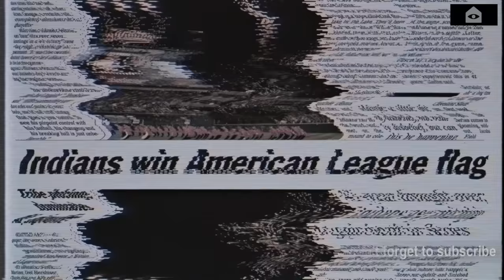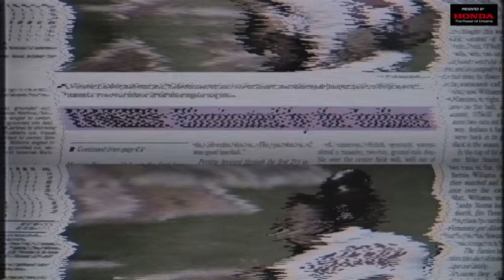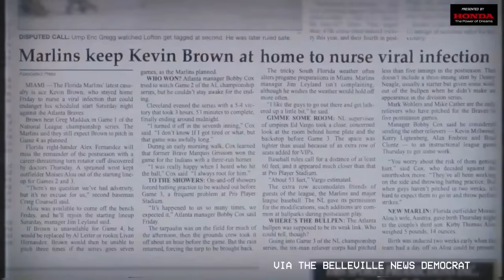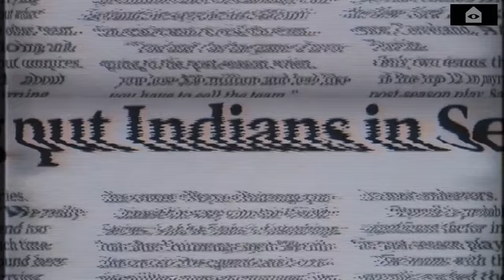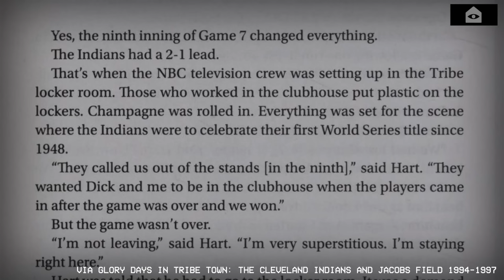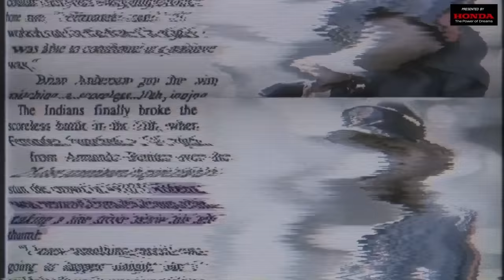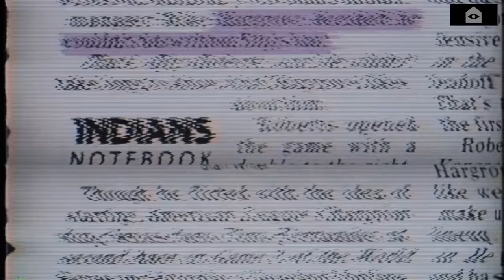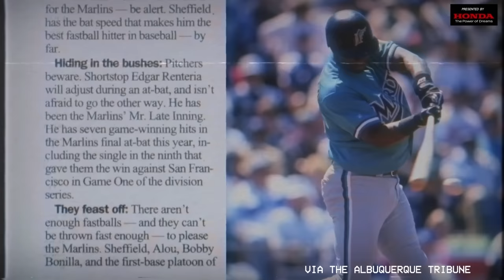The moment that won the 1997 World Series needs a deep rewind | Florida vs Cleveland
The 1997 World Series between Cleveland and Florida came down to do-or-die extra innings in a do-or-die Game 7. In the bottom of the 11th, the score was tied, the bases were loaded, and there were two outs. Clutch hitter Edgar Renteria was at the plate for the Marlins. A non-closer with something to prove, Charles Nagy, was on the mound for Cleveland. This is edge-of-your-seat stuff.

But maybe you want to just stand up, a seat’s edge is only so big because with the context of what and who and how we got to this moment, it becomes even more tense.

We’ve got hired guns going up against a pitcher 3 years out of high school. We’ve got a 4x Gold Glove winner embarrassing himself. We’ve got a Cuban defector breaking records. We’ve got baseball purists frothing over the idea that either of these teams could win - and obviously, one of them is about to.

So, see ya in hell, seat. It’s rewind time.

Edited by: Brian Torres